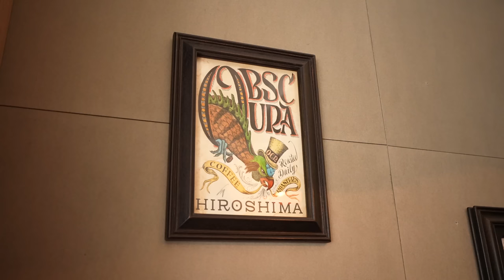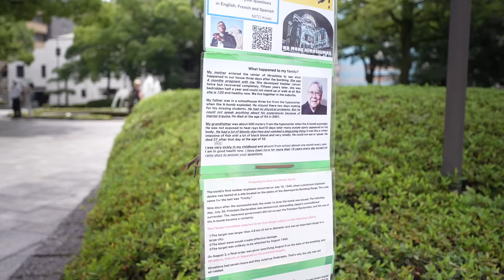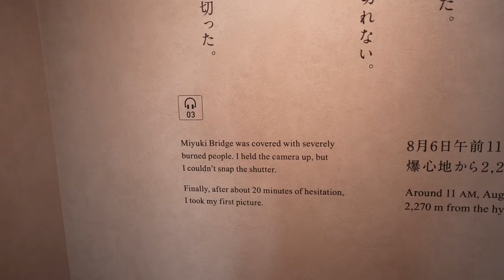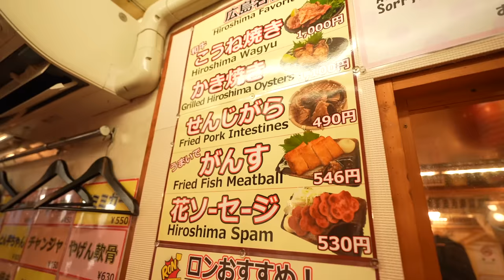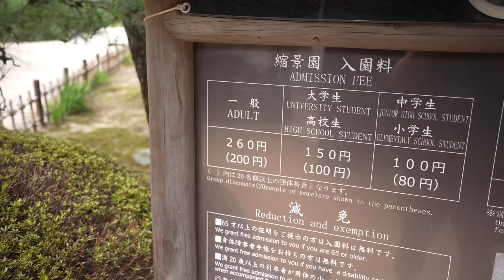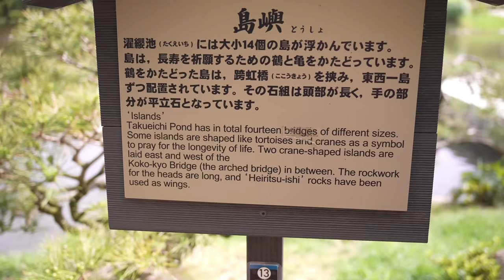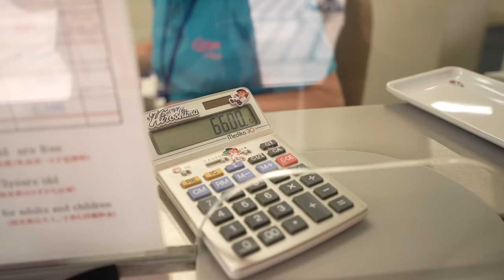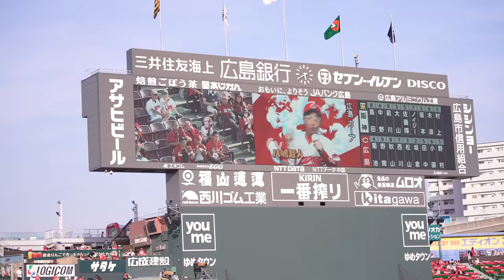Hiroshima is NOT what you think it is... [Hiroshima Things To Do]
Hiroshima is a city known world-wide for the tragic event that unfolded on August 6th, 1945. But I am here to tell you now, this city is so much more than that.

In today's video, we're spending the entire day exploring the beautiful city of Hiroshima. We dive into the history, as well as the things that make Hiroshima a can't-miss destination for anyone visiting Japan. If you are looking for a video highlighting the best things to do in Hiroshima then this video is for you!

We begin our day grabbing coffee at one of Hiroshima's best coffee spots before heading to the Hiroshima Memorial Museum. After learning & reflecting on the past, we shift our focus to the present with some amazing food in the most popular foodie area of Hiroshima, Okonomimura. After eating some delicious Hiroshima-style Okonomiyaki, we walk things off in the Shukkeien Garden before exploring the grounds of Hiroshima Castle. Finally, we end our day by cheering on the Hiroshima Toyo Carp at Mazda Zoom-Zoom Stadium. A Hiroshima Toyo Carp game is a MUST if you're visiting Hiroshima during the summer months!

If you are planning a trip to Japan, make sure to add Hiroshima to your itinerary, we PROMISE you won't regret it!

00:00 INTRO!
00:26 STOP 1
01:57 STOP 2
03:32 STOP 3
05:29 STOP 4
06:18 STOP 5
10:40 STOP 6
12:39 STOP 7
13:39 STOP 8
17:49 FINAL THOUGHTS ON HIROSHIMA